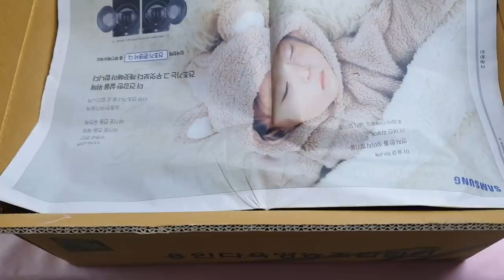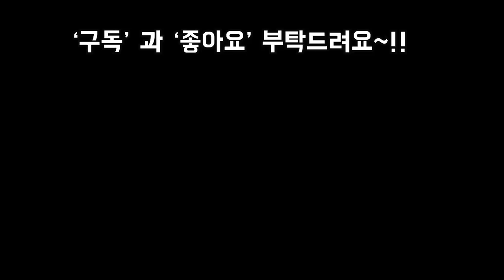행운으로 만난소원하던 특이다육들 함께 감상 하실까요~! Succulents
오늘은 다육영상 찍으러
갔다가 우연히 만난
이쁜다육들 올려봅니다
같이 감상하시며 힐링
해 볼까요~!!
해치주말 보내세요!!!